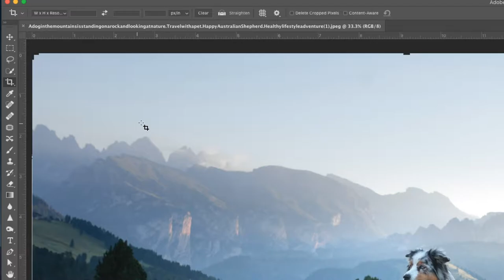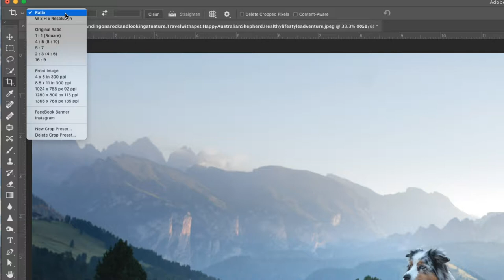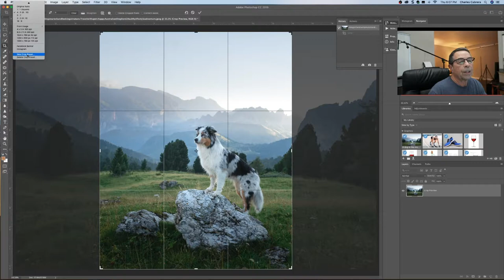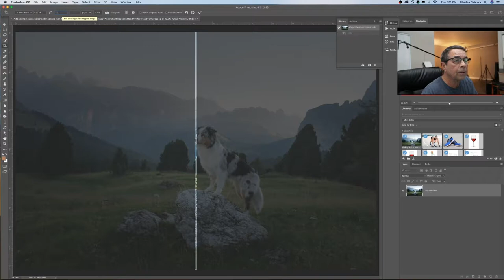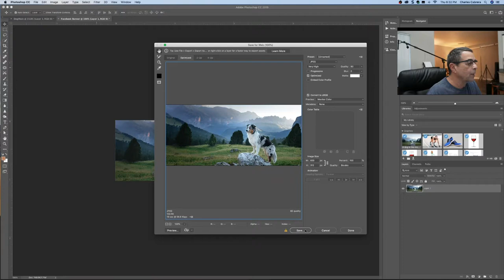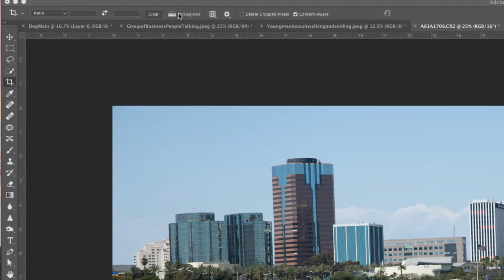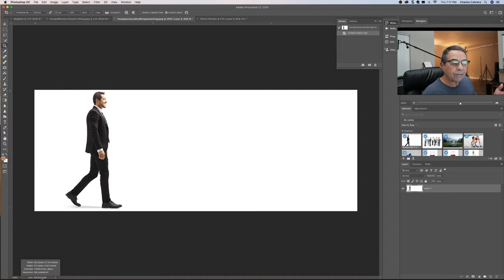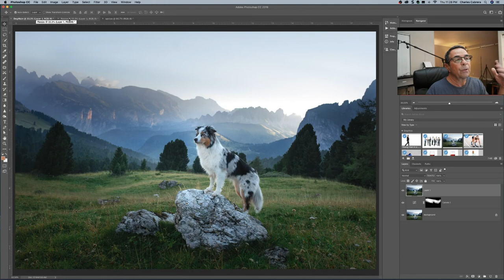How To Crop And Resize Image In Photoshop Without Losing Quality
Learn how to use the crop tool and resize images in Adobe Photoshop  CC.  Straighten images, use the content-aware crop to expand the canvas.  Upscale images without quality loss.

This post contains some affiliate links, which means that if you make a purchase through one of my links I may earn a small commission – at no extra cost to you. Thank you.